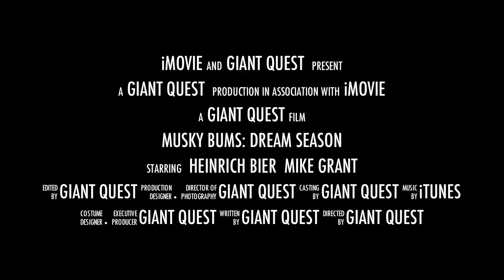Musky Bums: Dream Season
Two Guys, One Season, One Fish. The trials, loss, heartache, triumph and Victory that is Musky Fishing.  All footage was filmed in 2010 on LOTW and Eagle Lake Ontario. See the full length film on GiantQuest.ca, coming soon.